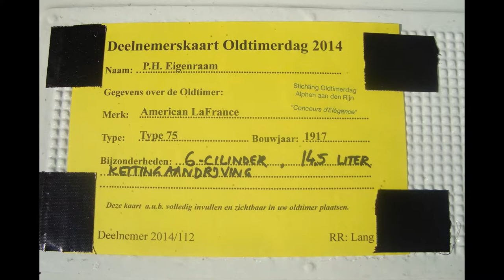20140913 - Latief Perotti - Oldtimersday Alphen ad Rijn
Auteur: Latief Perotti